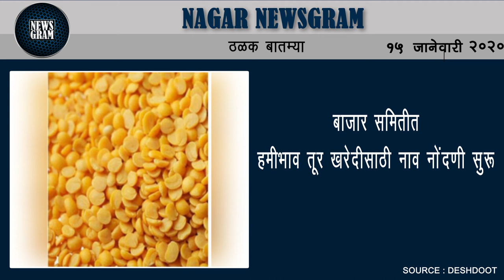नगरसह जिल्ह्यात पंतगोत्सव उत्साहात | Nagar Newsgram | 15 Jan 2020